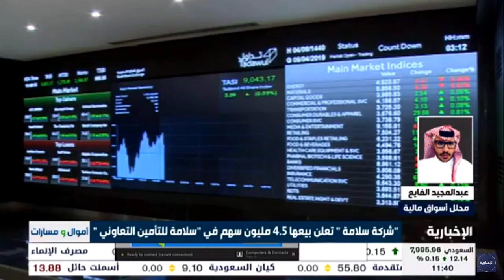افتتاح سوق الأسهم السعودي مع محلل الأسواق المالية عبدالمجيد الفايع